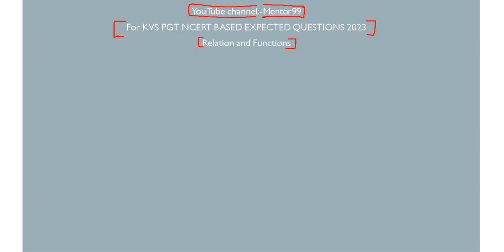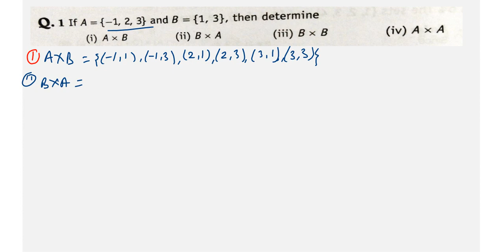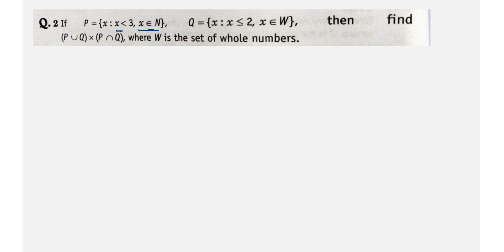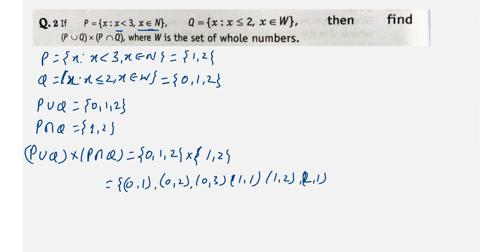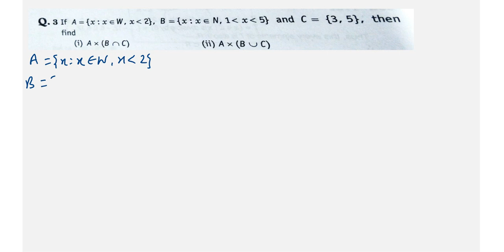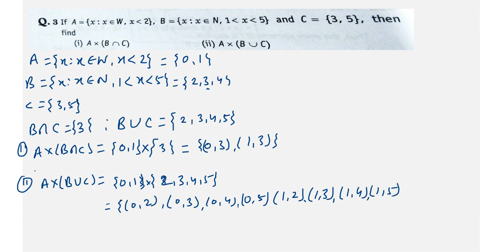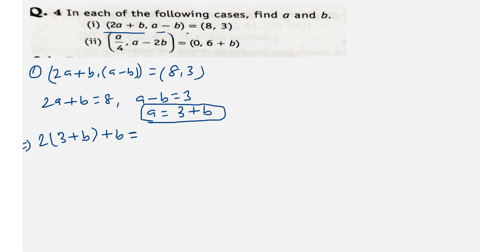Relations Functions | Class 11 Maths Chapter 2 | for kvs pgt I NCERT BASED MCQ